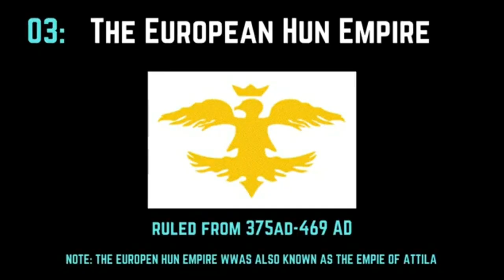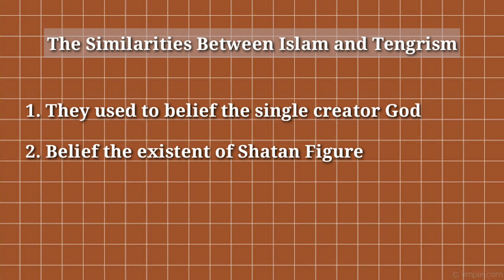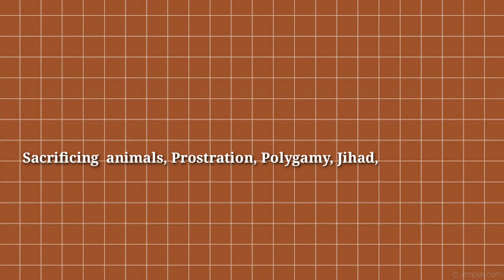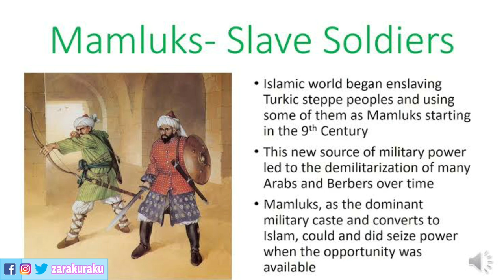How Did The Turks Become Muslim In Year 751 ?| From Tengrism to Islamic State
Ramadhan kareem🤲🏻
Get reward in Ramadhan with learn The History of Islam. I hope we get the knowledge from this video.